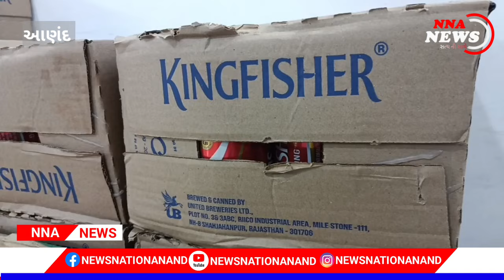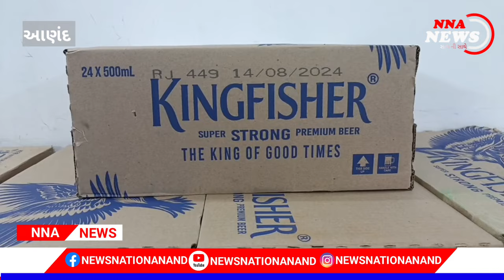ANAND : આણંદની હિના સોસાયટીમા થી દારૂનું કટિંગ કરતા ત્રણ ઝડપાયા ત્રણ ફરાર